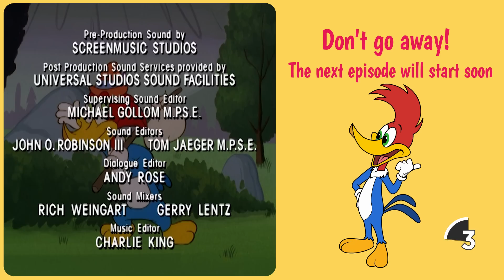Woody learns about patience | Woody Woodpecker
Woody gets into a restaurant to eat.